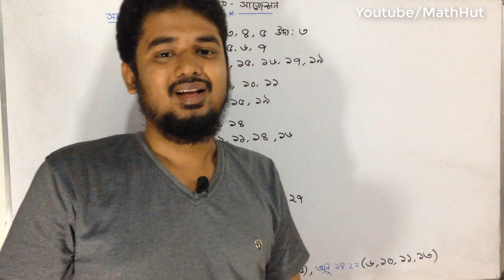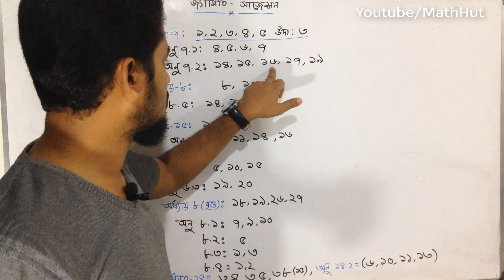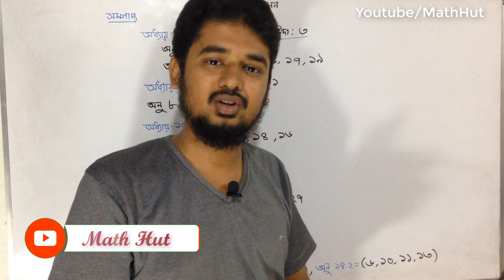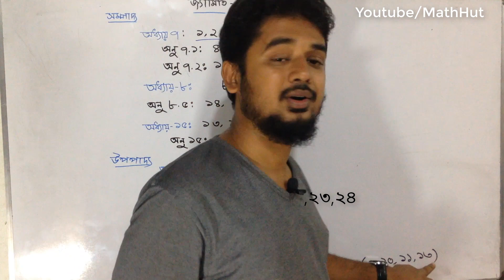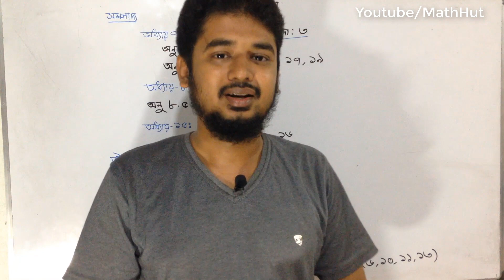SSC Final Suggestion Geometry | SSC Math Suggestion